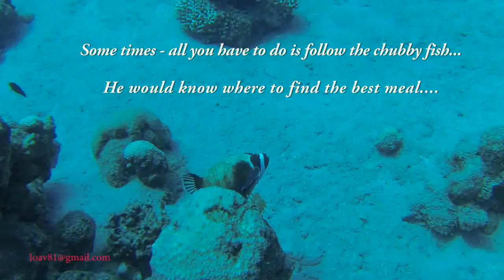GrouperVsParrotfish,Eilat, Northern Red Sea - Israel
The ocean is full of surprises - Like this 40 cm Variola grouper, eating a parrot-fish...
Talking about biting more than you could chew...
Shot with a GoPro Hero 3 black edition.